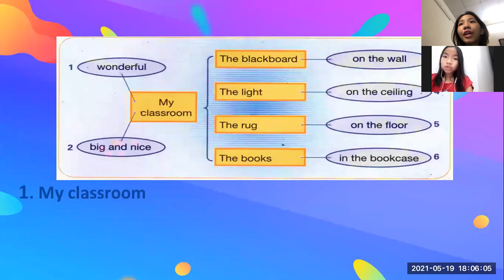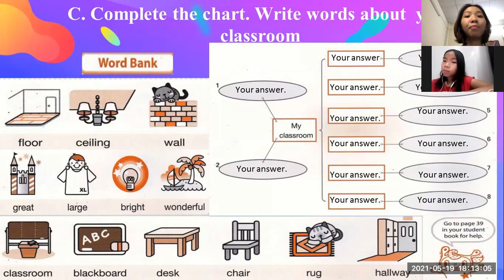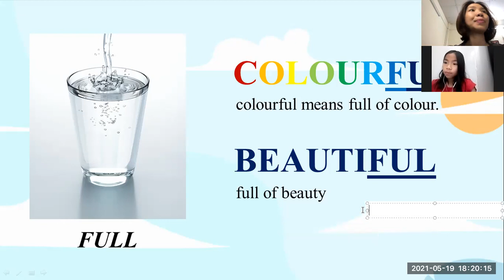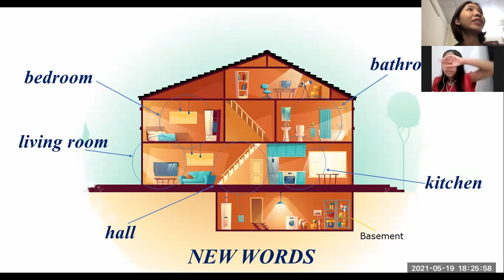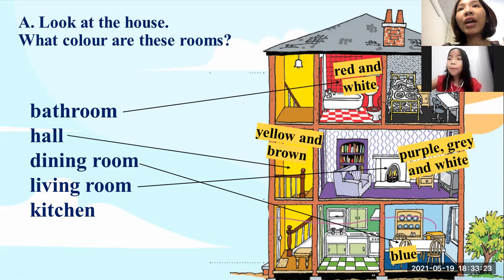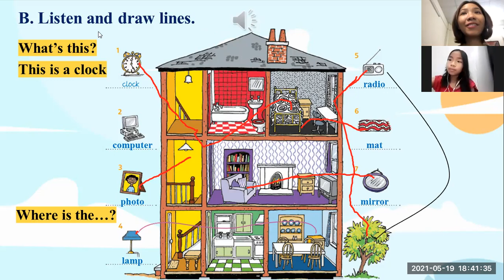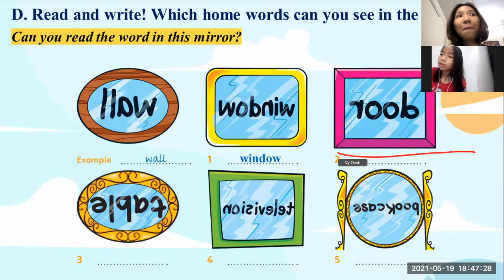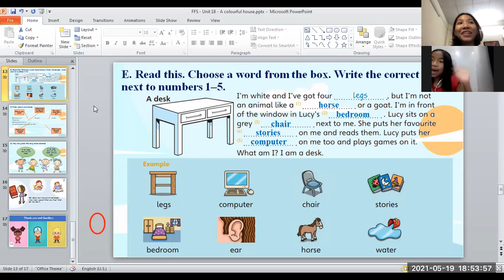PK2008050 - 19/05/2021 - UNIT 18 - A COLORFUL HOUSE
19/05/2021 - UNIT 18 – A COLOURFUL HOUSE
TÊN BÀI HỌC: UNIT 18 – A COLOURFUL HOUSE
Outline:
Warm – up
Word practice
Vocabulary
Word practice
Writing practice
Playing games
Homework

TÓM TẮT NỘI DUNG BUỔI HỌC:
Warm – up
Word practice
Colourful: Colour + full
Full of colors

Beautiful: Beauty + full
Full of beauty

Give examples.
Vocabulary
Rooms
Bedroom
Bathroom
Hall
Dining room
Living room
Kitchen
Things
Clock
Computer
Radio
Photo
Carpet
Mirror
Lamp

Structure:
Where’s the…? – It’s in the …
Word practice
Look at the house. What color are these rooms?
Bathroom - Hall - Dining room - Living room - Kitchen
Listen and draw lines
What’s this?
Where is the …?
Which picture has no line?
Look, read and write one-word answers about the house.
Where is the photo? - In the hall
Where is the mat? - In the bathroom.
Where’s the clock? - In the  bedroom.
Where’s the lamp? - In the dining room.
Where’s the mirror? - In the living room.
             D. Read and write! Which home words can you see in the mirrors?
Example: Wall
Window
Door
Table
Television
Bookcase
Answer the questions:
How many windows are there? - There are 4.
Where are the windows? - In the kitchen, dining room, living room and bedroom.
Have you got a desk?
What do you put in or on the desk?